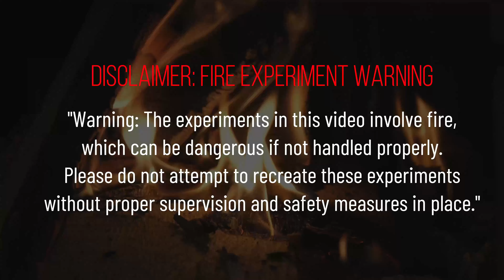Toy Plastic Soldier Melting 🔥🔥🔥 | Satisfying | Fire! Fire! #31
In this video, I am melting small toy soldiers. This is a satisfying video. Hope you guys enjoy this.

💯 Checkout this links to shopping nice toy figures. 💯

💢 Military Toy Model Action Figure Plastic Soldiers

💢 American Army Infantry medieval Musketeer Figurines

💢 PVC Model Toys Robot Army Fan Collection Solid Model

💢 Medieval Figures Middle Ages Deathwatch

💢 ViiKONDO 100 Pcs Army Men Toy Soldier Classic Green

💢 ViiKONDO 100 Pcs Army Men 1/72 Mini 2.5cm Toy Soldier

💢 Army Men Special Forces Soldiers Fireman Engineer

In this video, I'll be showcasing the versatility and creativity of small plastic toy soldiers. These tiny figurines have been a popular children's toy for generations, but they can also be used for a variety of artistic and creative purposes. I'll be demonstrating how to use these small soldiers in different ways. Whether you're a toy collector, an artist, or just looking for a fun and unique way to express yourself, this video is sure to inspire and entertain.

"Warning: The experiments in this video involve fire, which can be dangerous if not handled properly. Please do not attempt to recreate these experiments without proper supervision and safety measures in place."